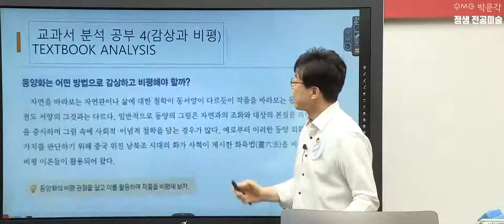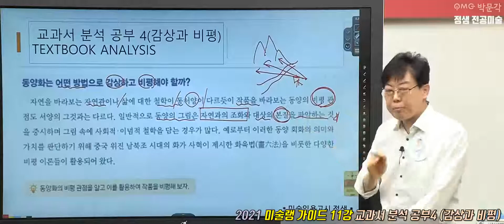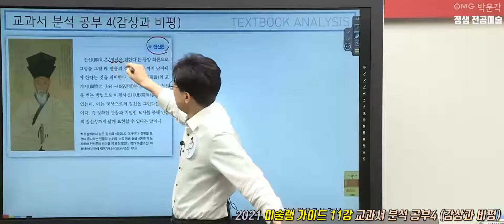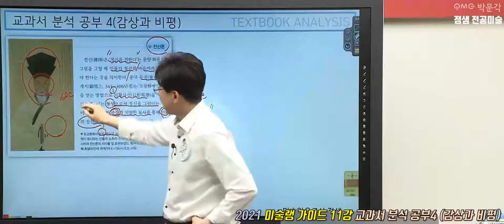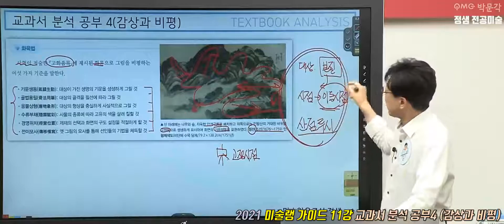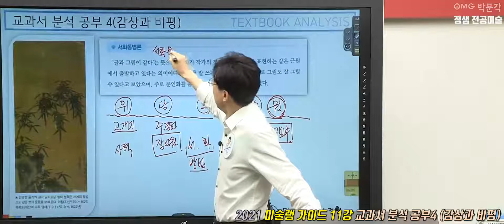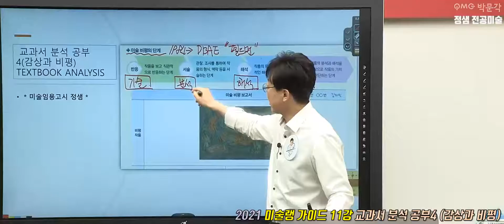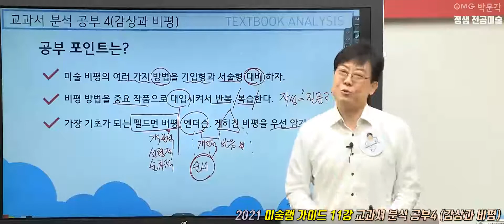[정샘 전공미술] 2021년 미술랭 가이드 11강 교과서분석 공부4 감상과 비평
[정샘 전공미술]  2021년 미술랭 가이드 11강 교과서분석 공부4 감상과 비평 영상입니다.